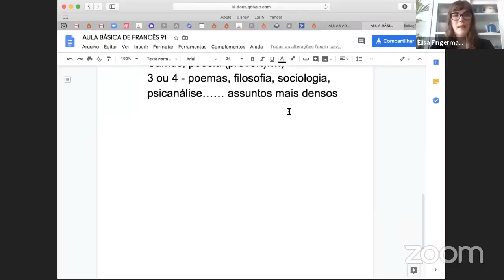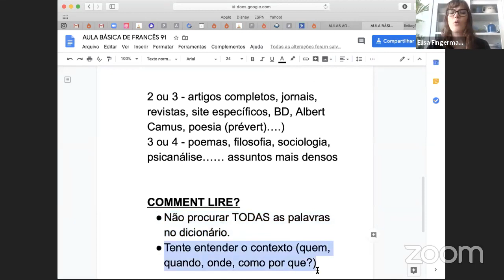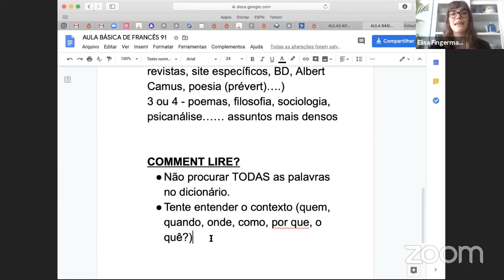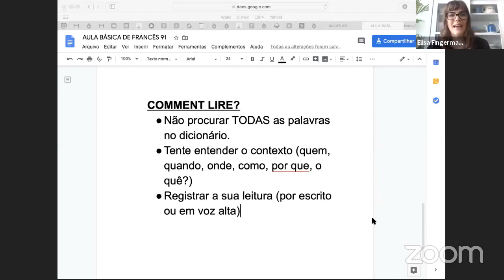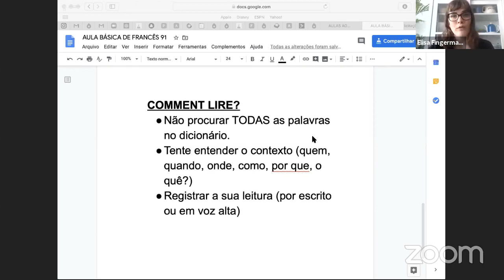Ler em francês de forma eficaz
- Você quer saber como ler em francês de forma realmente eficaz e que te faça avançar no idioma? Se você quer, siga esses passos.